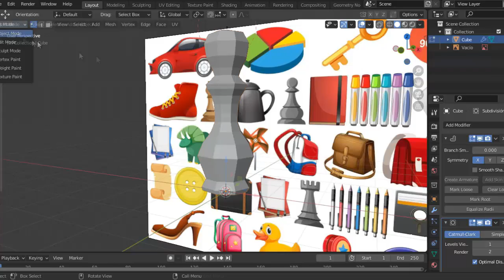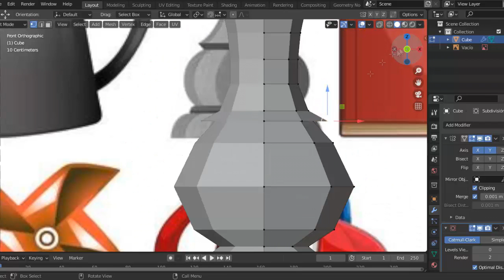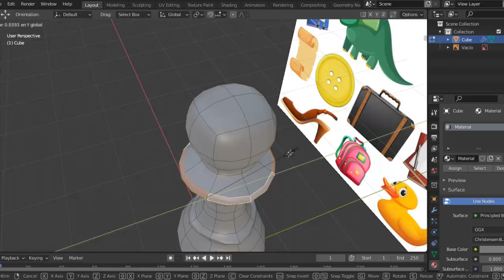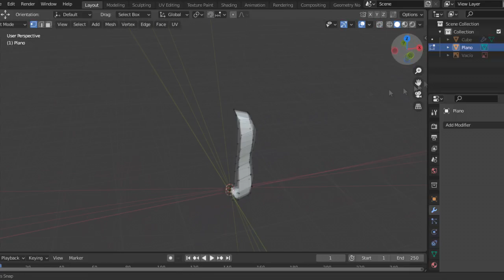Blender - Create quick objects using this modifier: Skin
hello susbcribe please